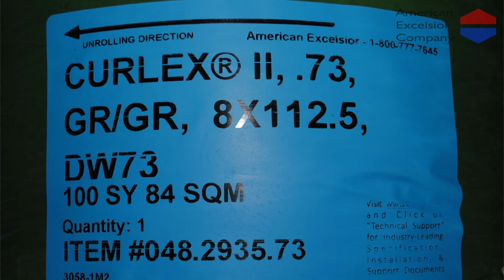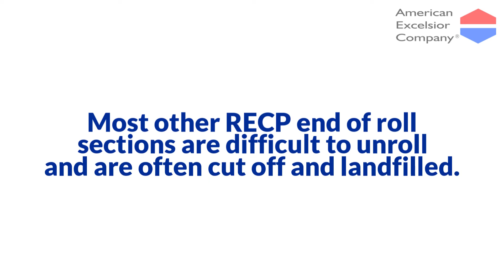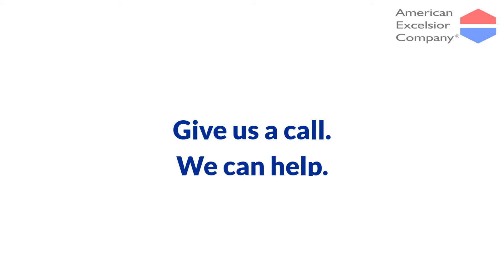Unrolling Curlex® Brand Rolled Erosion Control Products (RECPs)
A quick guide to making unrolling Curlex® Brand Rolled Erosion Control Products (RECPs) easy.